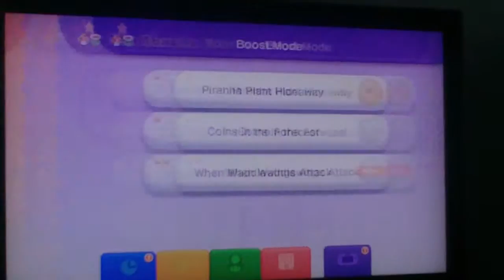New Super Mario Bros U Challenges